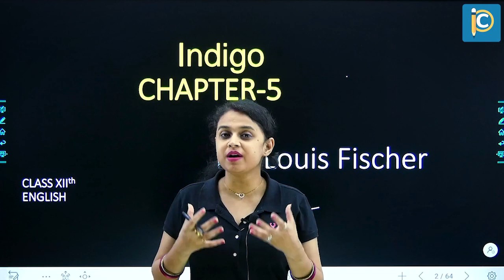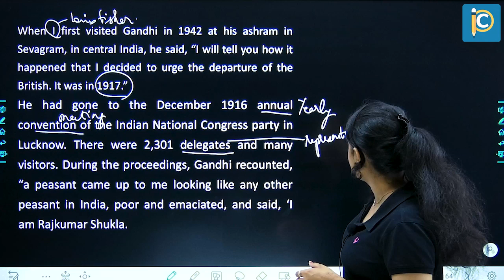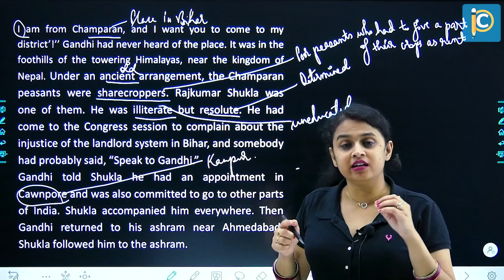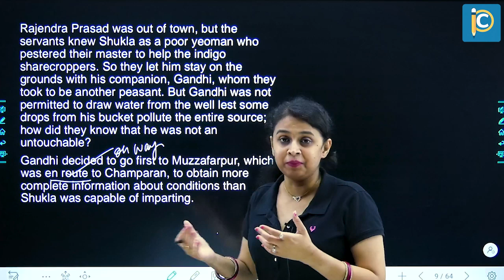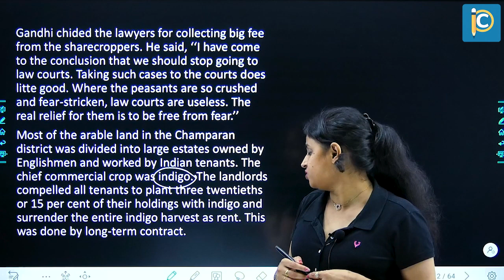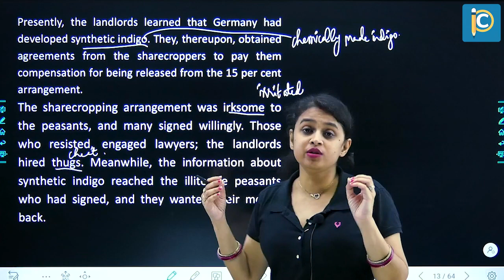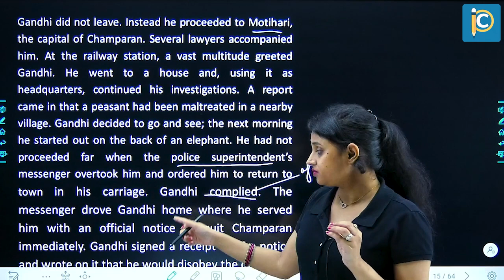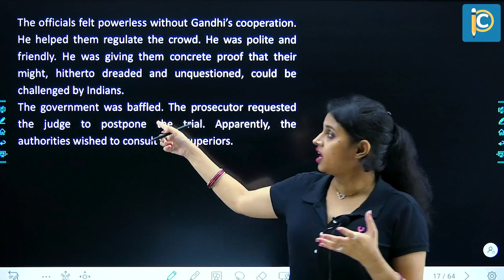Explanation of Story | Indigo | Flamingo Book | English Class 12 | CBSE | Richa Ma'am